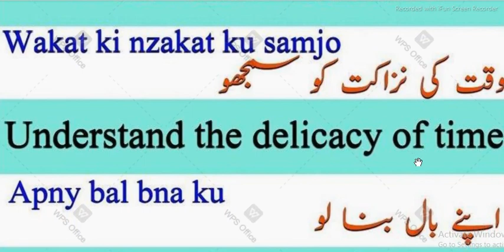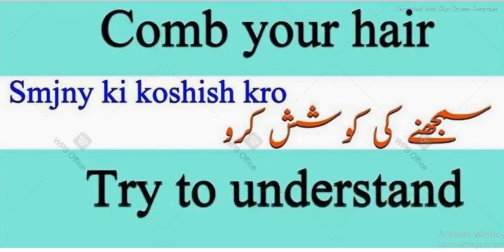Daily Used English Sentences For Beginners 1